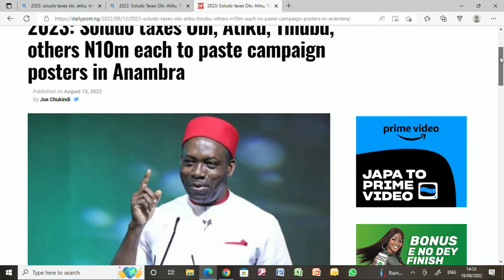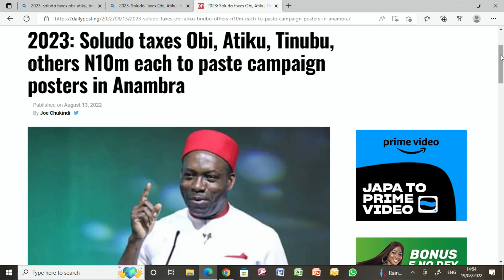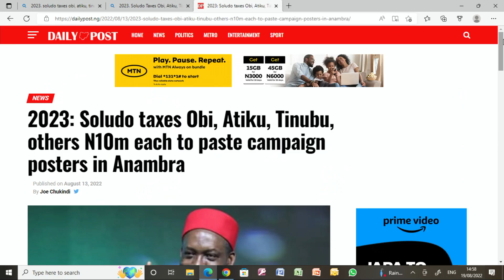GOV. SOLUDO BUDGETS ON OBI, ATIKU, TINUBU & OTHER PRESIDENTIAL ON N10 M CAMPAIGN MONEY. SUBSCRIBE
The Gov. Soludo's taxes and revenue strategy imposed on 2023 presidential candidates' campaign, can be viewed as further encouragement to continuous corruption in the Nigerian political system, etc. For large investment in political campaign would also amount to a higher scale of embezzlements to compensate for the high campaign  expenditure.